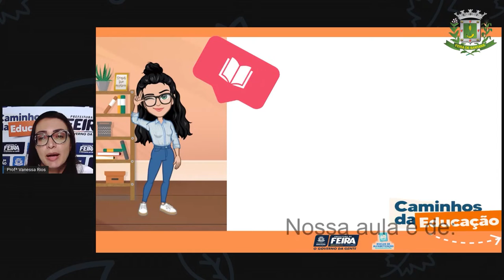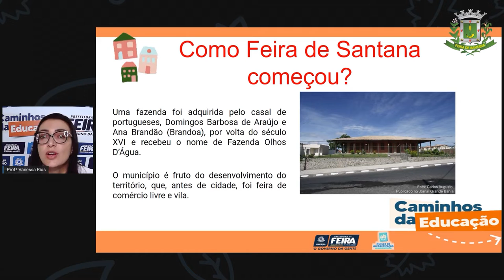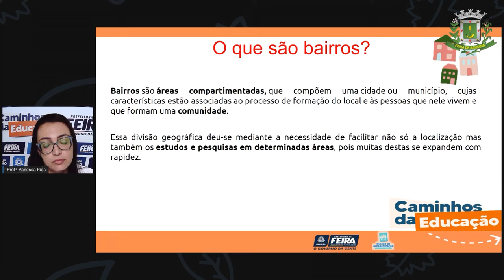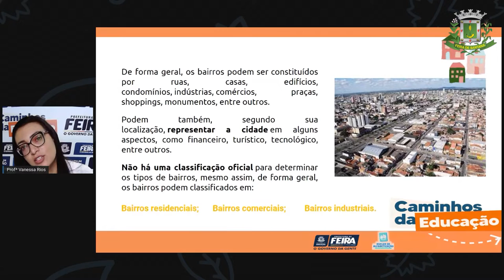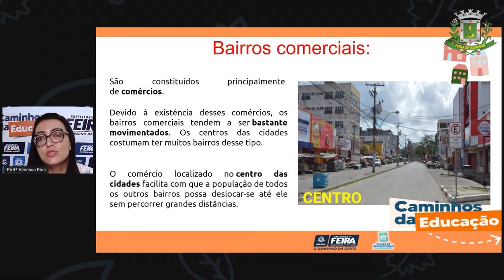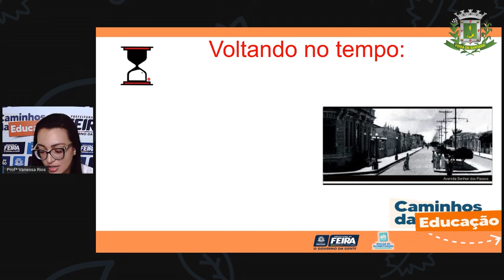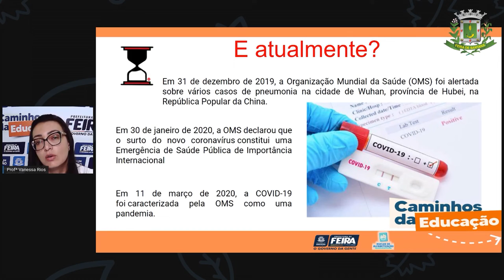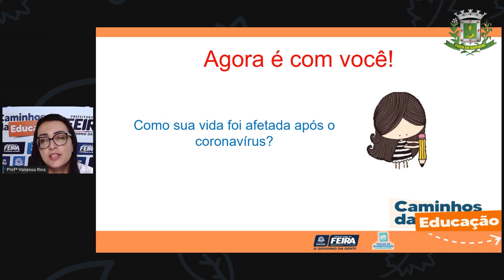5ºANO Aula 20 Profª Vanessa Rios Ciencias Humanas A nossa Feira de Santana